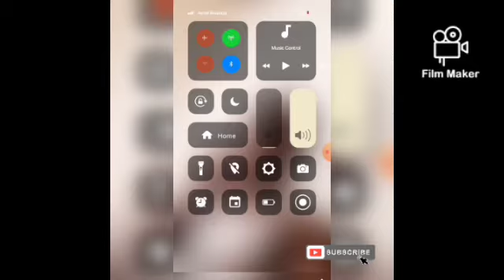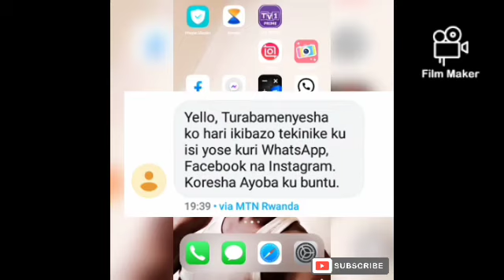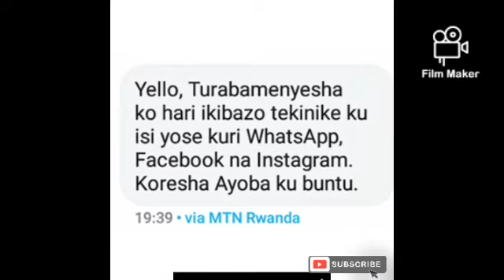Biratangajecyane pe!!! Facebook, WhatsApp, Instagram byari byahagaze Impamvu niyihe ? Reba iyi video